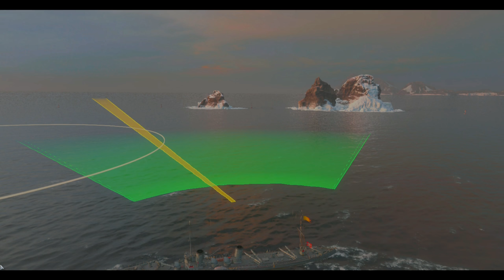World of Warships with Bullet Sponge Bob:1-12 Master Pain Betty?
Howdy, This is Bullet Sponge Bob, now I'm not here to make vids of how I'm the greatest or how to play the game the best way, Hell I probably Derp that all up. But I am here to have fun and put out some vids and make friends. Hope to see Yall in the game...
See-Ya...

And as a special thank you join me here at this link for INVITE A FRIEND
Conquer the seas with your friends and get gifts!

I play on the NA server, hope to see youin the game.

My favorite minecraft server
ChrisbotServer